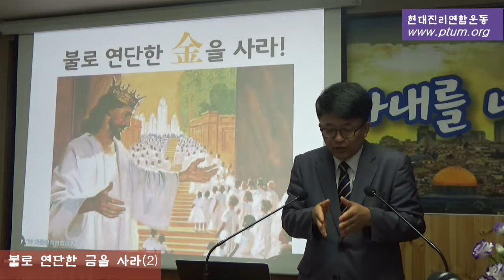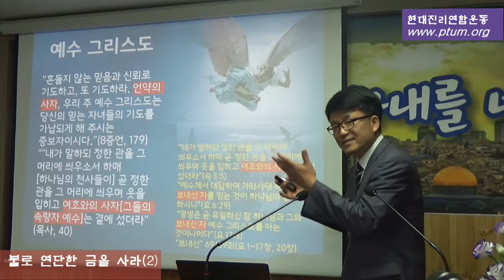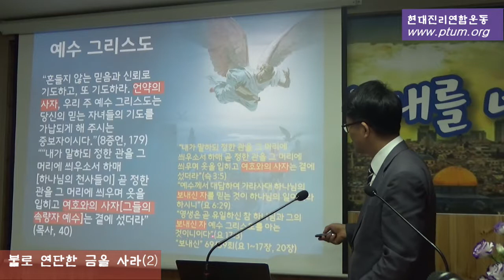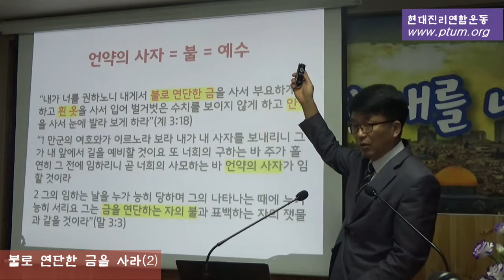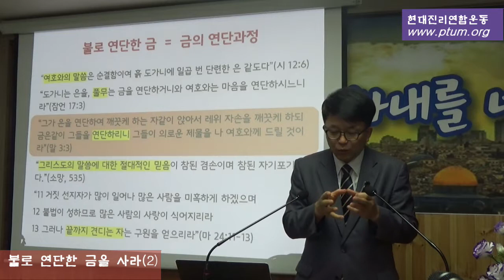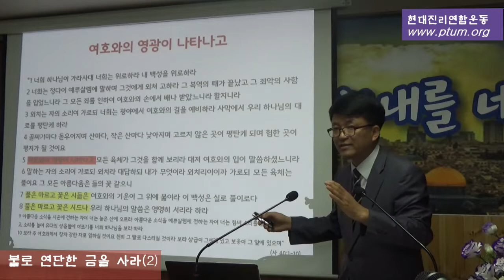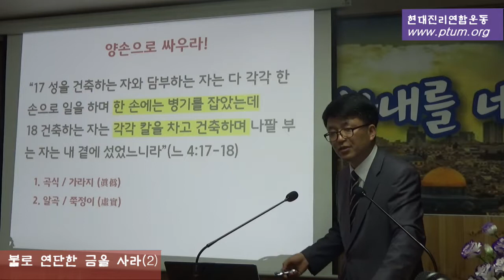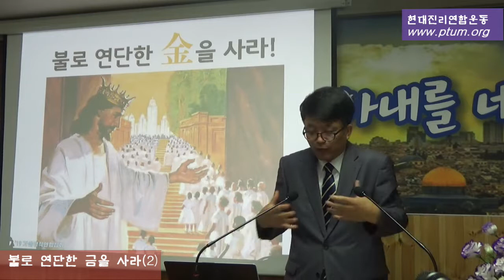불로 연단한 금을 사라 2. 이학준